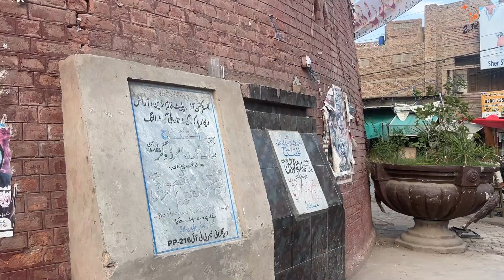Story Behind Place Named Khooni Burj | " Khooni Burj "Historical Place in Multan | AAM Travel#multan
Story Behind Place Named Khooni Burj | " Khooni Burj "Historical Place in Multan | AAM Travel#multan#historyofkhooniburjmultan

In this Brief Video, AAM Travel Anchor Explores Khooni Burj, a Historical Monument Located in Multan. It is the Place Where Sikander-e-Azam Fought His Last Battle in the 18th Century, Ultimately Sustaining Fatal Injuries. Discover What Transpired and Why This Site Earned its Infamous Name in this Video.

AAM Travel Anchor: Ali Shear Jaffri

Some other interesting videos of AAM Travel